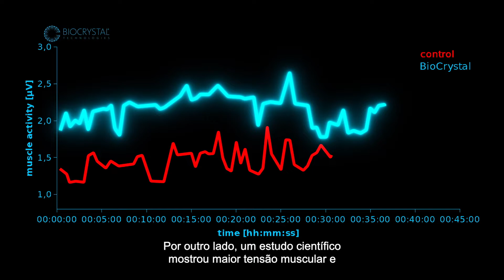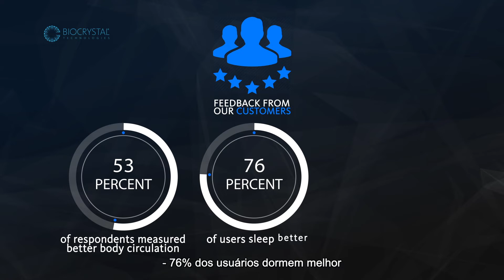Tecnologia Biocrystal ® - Comprovação Científica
Conheça os benefícios do Biocrystal® que são comprovados cientificamente e trazem efetivo bem estar para os seres humanos que se expõe à essa composição natural e tecnológica ao mesmo tempo.
 Esta poderosa mistura é usada nos colchões Sossego.